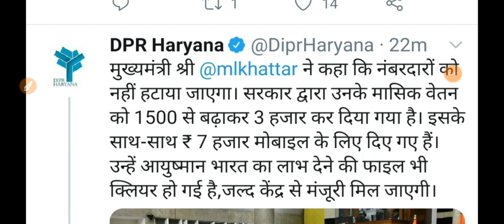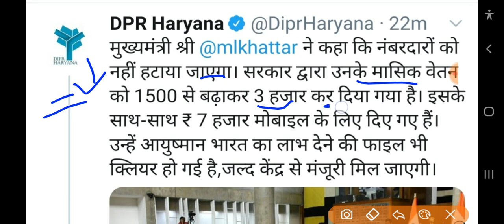अभी अभी हरियाणा सरकार ने कर दी जबरदस्त घोषणा//नम्बरदारों के लिए किया ऐलान/मिलेंगे ₹3 हजार रुपए